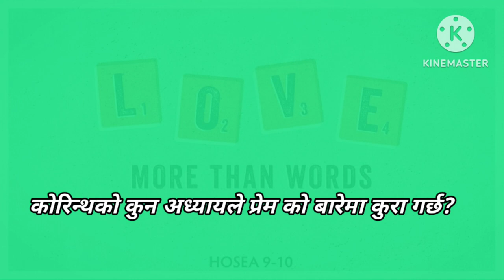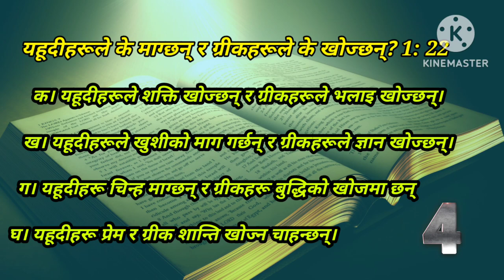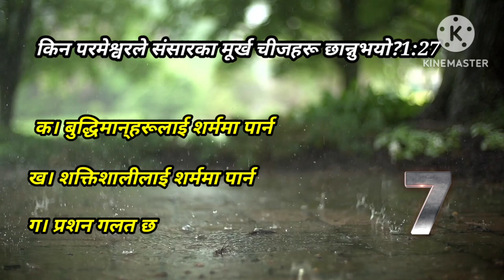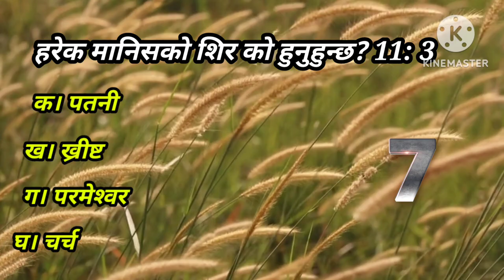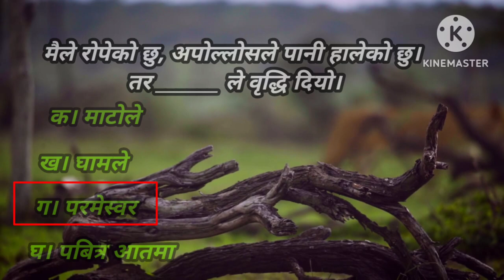1 कोरिन्थीको पुस्तकबाट नेपाली Bible Quiz☝| के तपाईलाई थाहा छ अथवा छैन?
This is a Nepali Christian Video, in this video talks about Nepali Bible Quiz. It will helpful for  Nepali Christian people. It is also benefit for General knowledge. From the book of 1 Corinthians

Quiz from the book of 1 Corinthians
new bible quiz
Bible Quiz
nepali bible
Quiz
bible study
bible study moments
 bible questions
bible knowledge
verse of the day
devotional